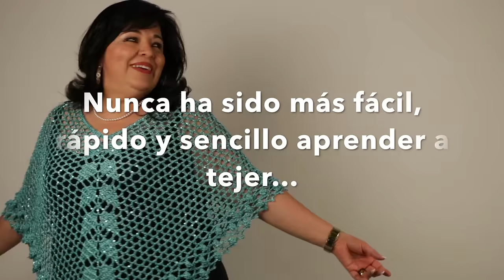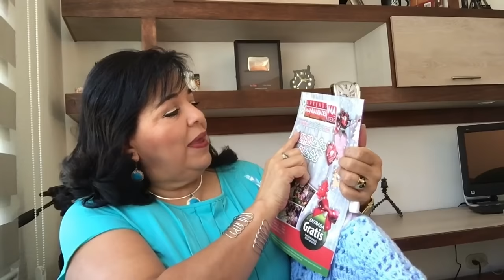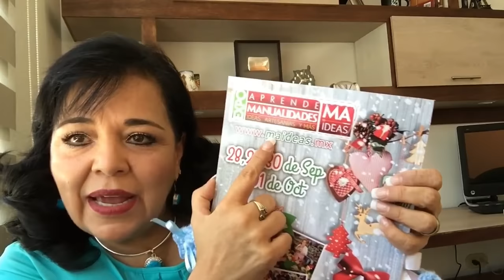🔵 Cómo Tejer una Chambrita o Chaquetita para Bebé - Crochet Muy Fácil - Yo Tejo con Laura Cepeda🔵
Te enseño cómo tejer en crochet esta preciosa Chaquetita para bebé estilo Rococó! Disfrútala!

Créditos:
Community Manager, Dirección de Diseño, Relaciones Públicas, Edición de vídeos y Doblaje Canal Inglés: Alejandra Gómez Cepeda